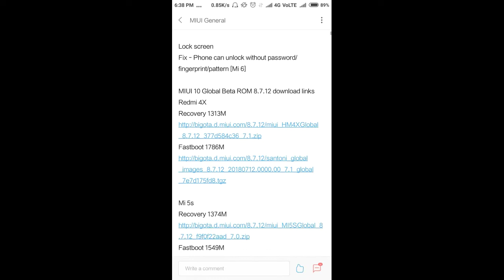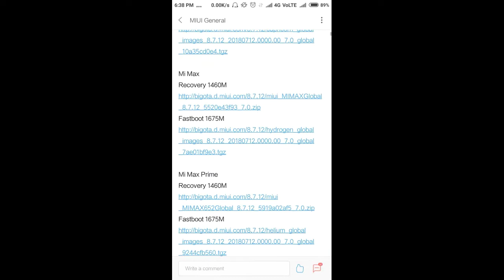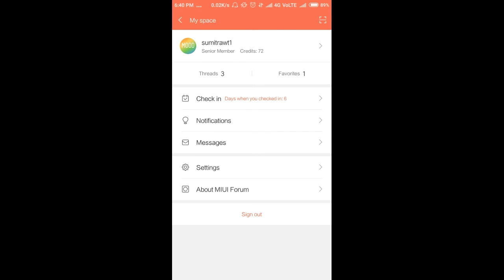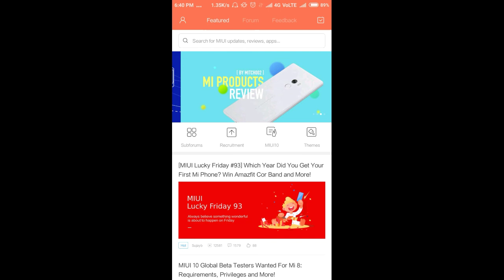MIUI 10 PUBLIC BETA 8.7.12 ROM ROLLOUT 🔥🔥🔥 For 28 Xiaomi Device download all link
Ajj ki video mai mene apko miui 10 public rom ke bre mai btya hai ki vo a chuka hsi or ao use download kr skte ho

All Devices name are
MIUI 10 Global Beta ROM 8.7.12 download links
Redmi 4X
Recovery 1313M

Mi 5s
Recovery 1374M

Mi Max
Recovery 1460M

Redmi 4A
Recovery 1318M

Redmi 5A
Recovery 1283M

Redmi Note 4 Qualcomm/Redmi Note 4X
Recovery 1520M

Redmi Note 5A/Redmi Y1 Lite
Recovery 1266M

Redmi Note 5A Prime/Redmi Y1
Recovery 1272M

Redmi 5
Recovery 1412M

Mi 6
Recovery 1600M

Redmi S2
Recovery 1323M

Redmi Note 5 Pro/Redmi Note 5
Fastboot 2544M

Mi 5
Recovery 1414M

Mi MIX
Recovery 1442M